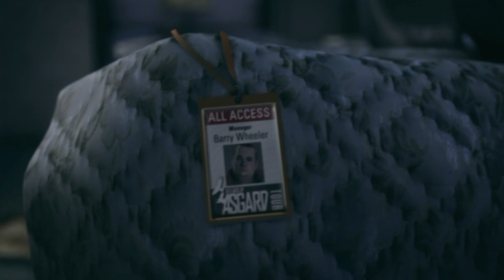Alan Wake´s American Nightmare [Der Inoffizielle zweite Teil!] #001 - Statt Night Spings sehen wir..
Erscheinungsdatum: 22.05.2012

Entwickler: Remedy Entertainment

Hochladetermine:

Jeden Tag!

Viel Spaß!